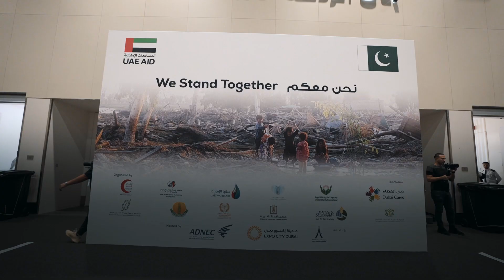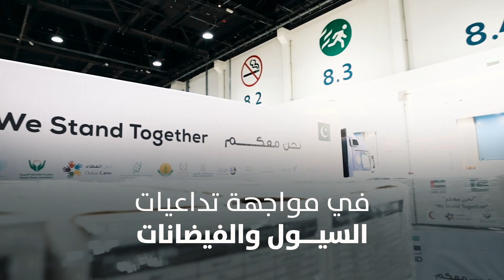مبادرة نحن معكم لأجل باكستان